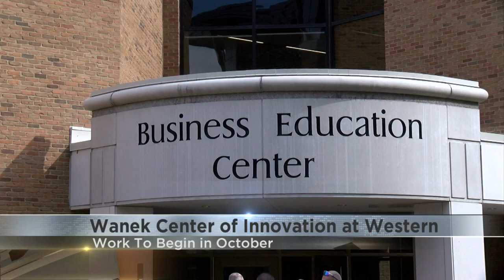WTC receives $10 million donation to establish Wanek Center of Innovation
A major donation to Western Technical College to bring a state-of-the-art technological education facility to the La Crosse campus.